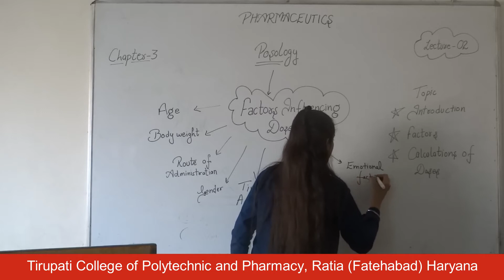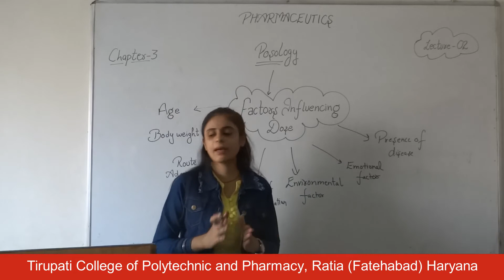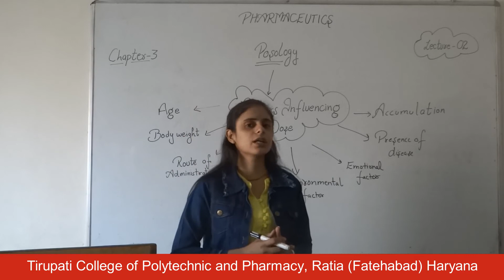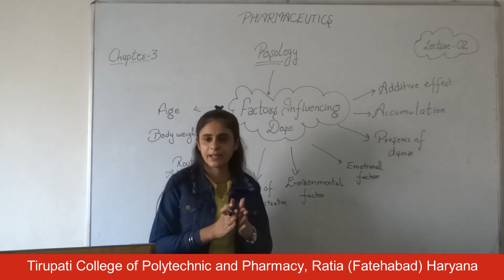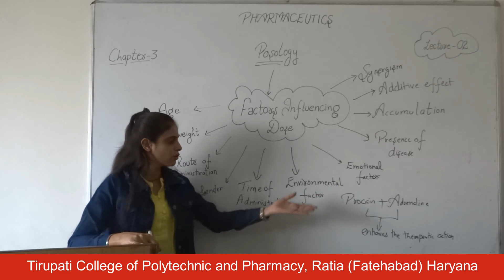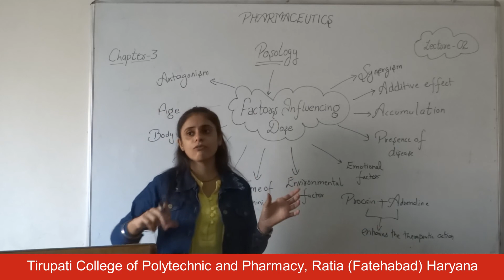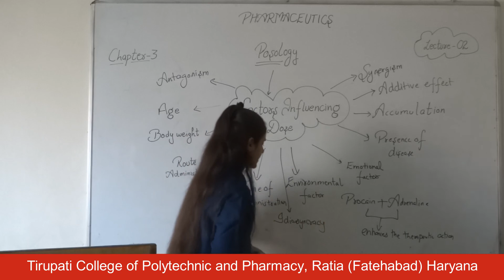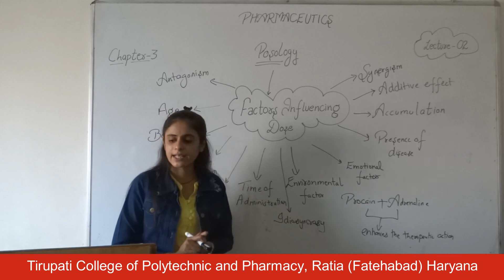Pharmaceutics - II; Posology, Lecture 02 HD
Name of Course : Diploma in Pharmacy
Class : Second Year
Subject Name : Pharmaceutics - II
Topic - Posology